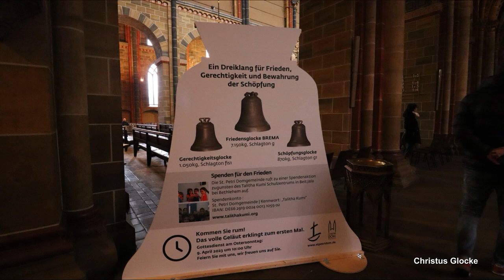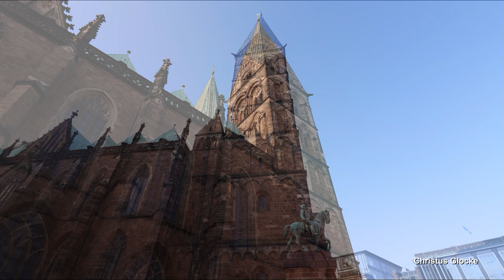BREMEN (D), Dom St. Petri, Erstläuten des neuen Vollgeläuts & Glockenkonzert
Präsentiert wird eine Außenaufnahme des ersten offiziellen Läutens des neuen Vollgeläutes der Bremer Domglocken und dem im Anschluss stattgefundenen Glockenkonzerts.
Die freie Hansestadt Bremen ist die Hauptstadt des gleichnamigen Stadtstaats im Norden Deutschlands und zählt ca. 563.000 Einwohner.
Eines der Wahrzeichen der Stadt Bremen ist der evangelische Dom St. Petri. Mit seinen beiden ca. 93 Meter-hohen Türmen ist der zentral gelegene Bau eines der höchsten und weithin sichtbarsten Bauwerke der Stadt. Weitere Informationen zur Geschichte und Architektur des sehenswerten Bauwerks können unter folgendem Link nachgelesen werden
Seit Ostern 2023 läuteten im Bremer Dom erstmals seit 1896 wieder 6 Glocken. Von dem mittelalterlichen Großgeläute ist heute nur noch eine, die zweitgrößte Gloriosa-Glocke, bis heute erhalten geblieben. Der im 17. Jahrhundert eingestürzte Südturm wurde erst Ende des 19. Jahrhunderts wieder aufgebaut. In diesem Zeitraum bekam der Dom auch neue Glocken, sodass der Bestand auf ein sechsstimmiges Großgeläute erweitert werden konnte. Zwischen 1893 und 1896 wurden zur vorhandenen Gloriosa fünf neue Glocken von der Glockengießerei Otto aus Bremen gegossen. Unter ihnen war auch die erste Brema, sie löste die Gloriosa in ihrer Funktion als größte Bassglocke ab. Im ersten Weltkrieg mussten die vier kleinen Glocken des Domes abgegeben werden. Nur die Gloriosa durfte wegen ihres hohen Denkmalwerts und die Brema wegen ihrer Funktion als "Stadtglocke" im Dom hängen bleiben. Die erste Brema sprang 2 Jahre nach der Kriegsabgabe am Buß- und Bettag und wurde somit unbrauchbar. Daher wurde im Jahr 1925 die zweite Generation von Otto-Glocken an den Dom geliefert, bestehend aus drei Glocken. Die Brema wurde dabei umgegossen, es handelt sich also schon hier um die zweite Brema. Das nun vierstimmige Geläute konnte nicht allzu lange erklingen, denn im Jahr 1943 kam es aufgrund des 2. Weltkriegs zur Zwangsabnahme der drei Otto-Glocken. Nur die Gloriosa verblieb erneut. In früher Nachkriegszeit wurde die Gloriosa zunächst um die heutigen beiden Otto-Glocken ergänzt. Es ergibt sich der heute noch zu hörende Dreiklang h° d' e'. Durch eine großzügige Spende konnte etwa 10 Jahre später auch wieder die Brema, nun in der 3. Generation, ebenfalls von der Glockengießerei Otto gegossen werden. An Weihnachten 1972 spang auch diese Brema. Drei Jahre später wurde diese bei der Firma Lachenmeyer in Nördlingen geschweißt und erklang seitdem wieder allerdings nur begrenzt für maximal 10 Minuten. Im Jahr 2017 wurden schließlich an der 3. Brema so gravierende, gusstechnische Mängel festgestellt, dass diese stillgelegt wurde. Ebenso sollte eine Schonung der alten Gloriosa vorgesehen werden, sodass das Geläute nur noch sehr begrenzt erklingen konnte. Im Jahr 2022 entschloss sich die Domgemeinde schließlich zu einer Sanierung des Geläutes und zur Rekonstruktion des ursprünglichen, sechsstimmigen Geläutes von 1896 und dem erneuten Austausch der nahezu unbrauchbaren Brema. Mit dem Glockenguss beauftragt wurde die Glockengießerei Grassmayr in Innsbruck, welche zum Jahresende die drei neuen Glocken, darunter die vierte Brema, in Otto-Rippe goss. Die alte Brema kam ebenfalls in die Gießerei und wurde dort zerkleinert. Am 1. März 2023 kamen die neuen Glocken schließlich am Dom an und wurden in den folgenden Tagen aufgehängt. An Ostern erklang das neue Geläute schließlich zum ersten Mal mit einer kräftigen Lautstärke über den Marktplatz.

GLOCKENDATEN:

Glocke 1: Brema, g°, Grassmayr/Innsbruck 2022, 7150 kg, d= 2144 mm

Glocke 2: Gloriosa, h°, Ghert Klinghe/Bremen 1433, 3700 kg, d= 1769 mm

Glocke 3: Hansa, d', Otto/Bremen-Hemelingen 1951, 2100 kg, d= 1448 mm

Glocke 4: Felicitas, e', Otto/Bremen-Hemelingen 1951, 1475 kg, d= 1292 mm

Glocke 5: Gerechtigkeitsglocke, fis', Grassmayr/Innsbruck 2022, 1050 kg, d= 1132 mm

Glocke 6: Schöpfungsglocke, g', Grassmayr/Innsbruck 2022, 870 kg, d= 1059 mm

ABLAUF DES VIDEOS:

0:00 Intro

0:14 offizielles erstes Vollgeläute aller Glocken

Einzelglocken:
- 15:45 Schöpfung g'
- 16:52 Gerechtigkeit fis'
- 18:10 Felicitas e'
- 19:30 Hansa d'
- 21:07 Gloriosa h°
- 22:57 Brema g°

Motive:
- 24:48 h° d' e' (Nachkriegsplenum)
- 28:07 h° e' fis' g'
- 30:02 g° e' fis' g'
- 32:00 g° g' (Oktave)
- 32:40 g° d' g'
- 34:05 g° h° d' g'
- 35:07 g° h° d' e' g'
- 35:45 g° h° d' e' fis' g' (neues Plenum)
- 37:45 g° h° d' e' (altes Plenum 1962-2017)
- 39:40 g° (abschließendes Solo)

Diese Aufnahmen entstanden am Ostersonntag 2023. Das offizielle Erstgeläute der neuen Glocken erklang zum Gottesdienst um 9.45 Uhr ab ca. 9.47 Uhr für etwa 15 Minuten. Das Glockenkonzert erfolgte um 12.15 Uhr. Die Aufnahme vom Erstläuten ist im hinteren Bereich des Marktplatzes und die Aufnahme des Glockenkonzertes frontal vor dem Dom angefertigt worden, daher eignet sich das Video gut zum Vergleich der unterschiedlichen Klangwirkung.